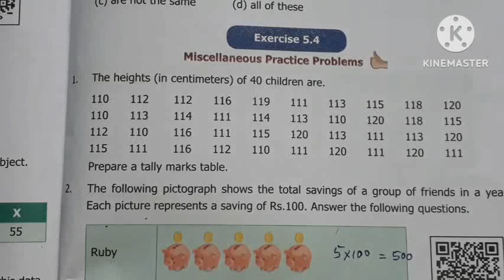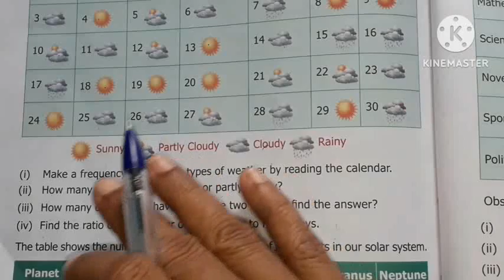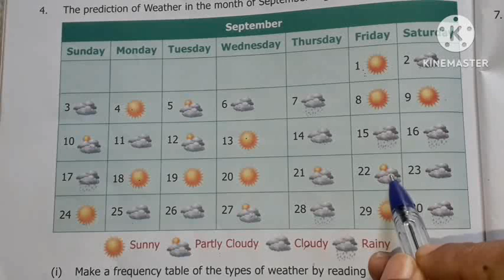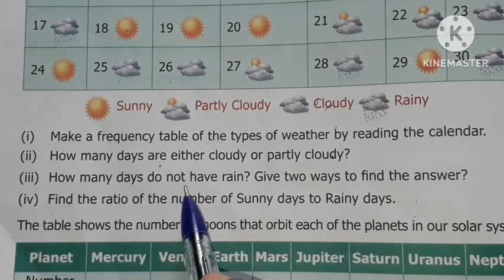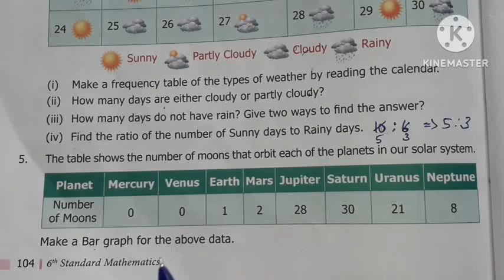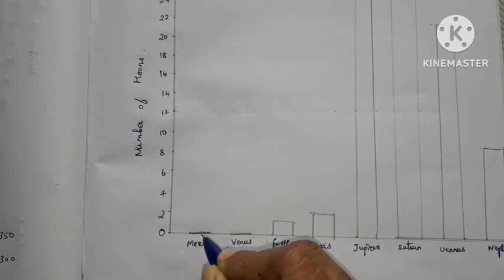6th std Maths|Term 1|Chapter 5|Statistics|Exercise 5.4|Challenging problem|4 & 5 sum with Solutionl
6th std Maths|Term 1|Chapter 5|Statistics|Exercise 5.4|Challenging problem|4 & 5 sum with Solution @hightech1984